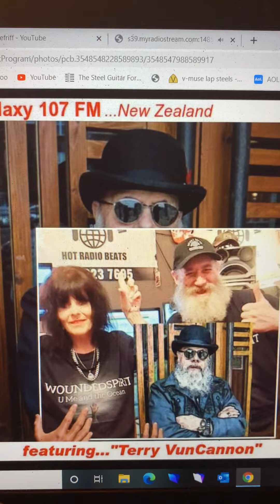Terry V/Mike T...New Zealand Radio clip (hookline&sinker)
My song Hook Line & Sinker by Lawyers Guns & Money with Mike Thomas on lead vocals & drums.